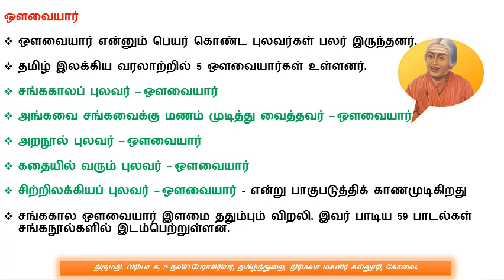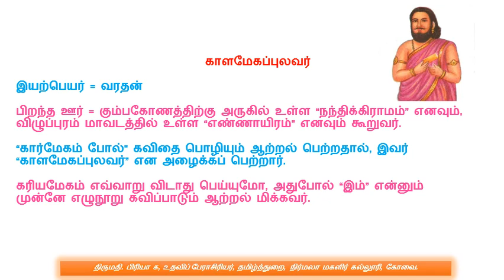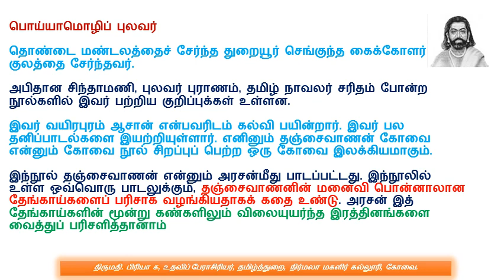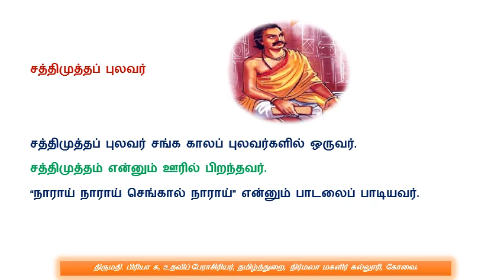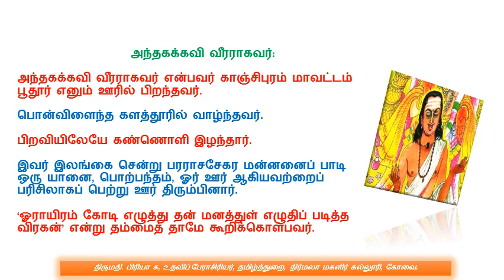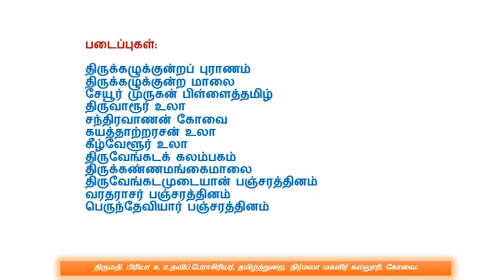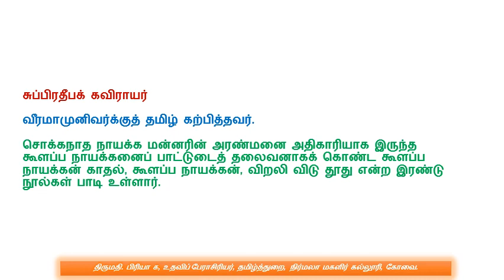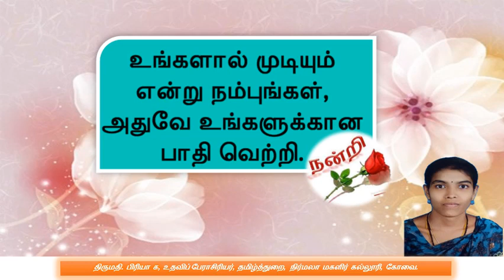பிற்கால புலவர்கள்தமிழ்ப்பிரியாள்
சுப்பிரதீபக்கவிராயர்